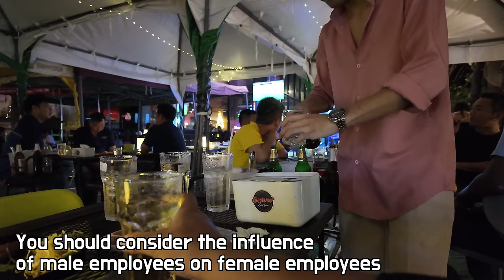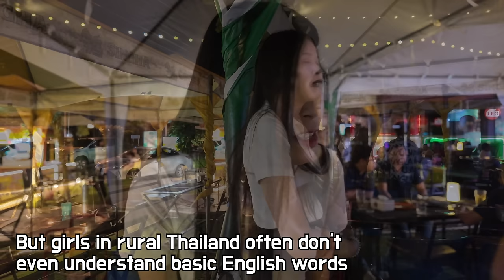When I tipped 3$, young and slim Thai girls like fashion model treated me like a King